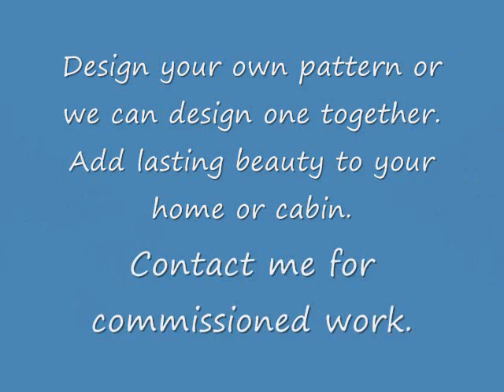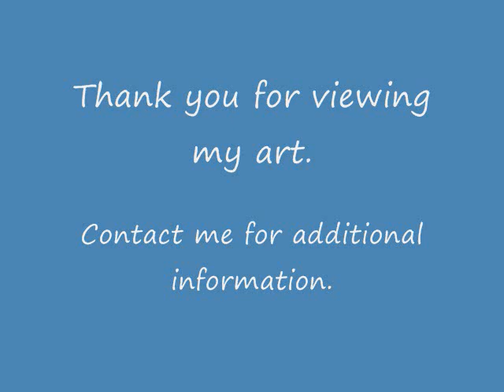In-Fusion Glass Stained Glass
Special order stained glass, custom for your home or cabin.